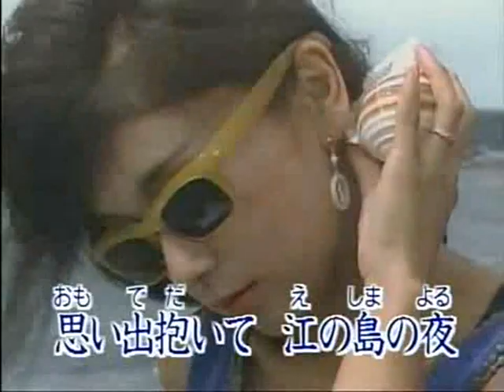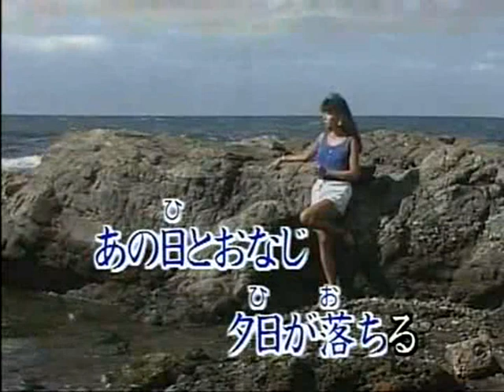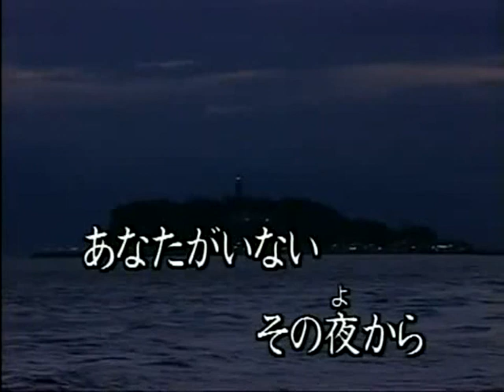恋は終わったの/前川 清[唄:小李飛刀]